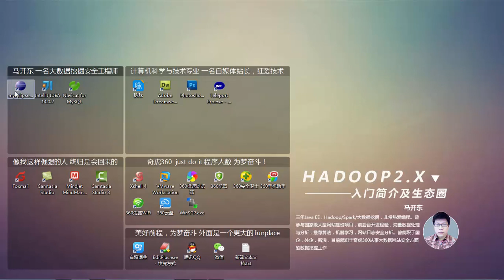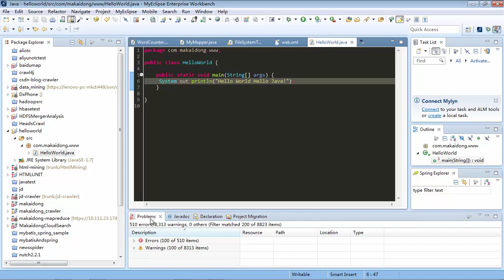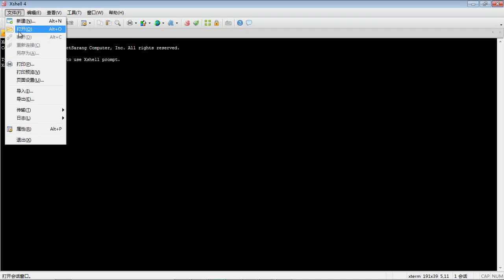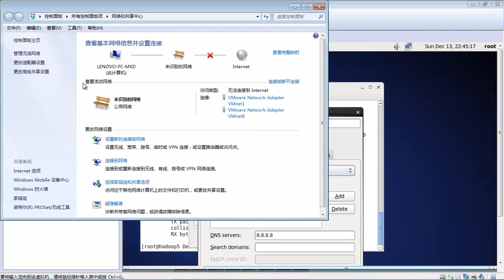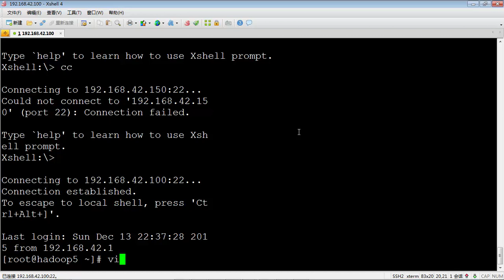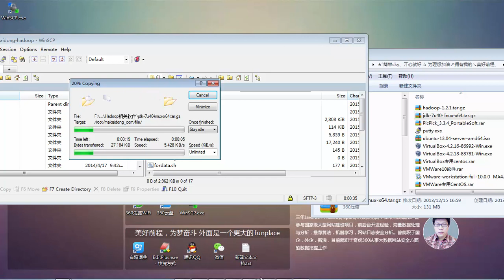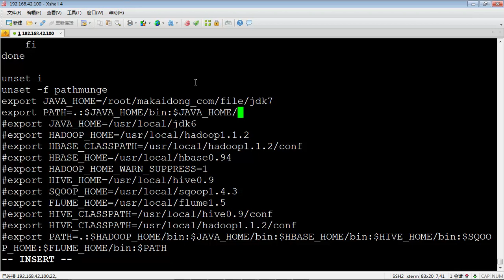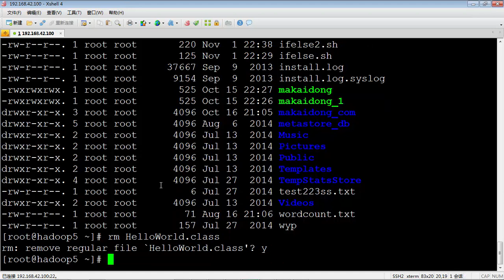Hadoop2 x入门简介及生态圈19 java环境安装 linux和测试